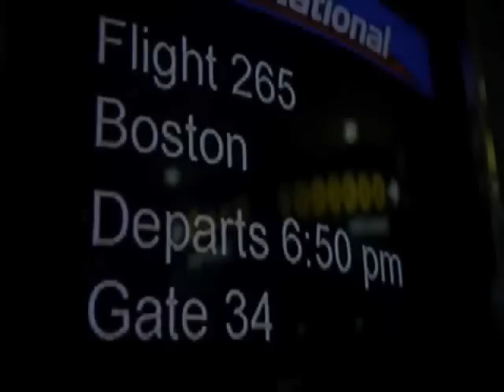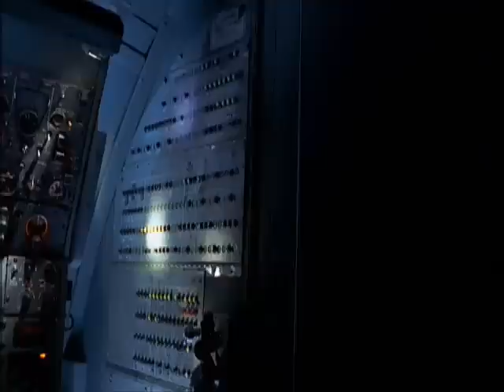911 - The Lone Gunmen pilot episode predicts WTC attack.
"In a foreshadowing of the September 11, 2001 attacks, subsequent conspiracy theories, and the 2003 invasion of Iraq, the plot of the March 4, 2001 pilot episode of the series depicts a secret U.S. government agency plotting to crash a Boeing 727 headed for Boston into the World Trade Center via remote control for the purpose of increasing the military defense budget and blaming the attack on foreign 'tin-pot dictators' who are 'begging to be smart-bombed.' This episode aired in Australia less than two weeks before the 9/11 attacks, on August 30." -wikipedia